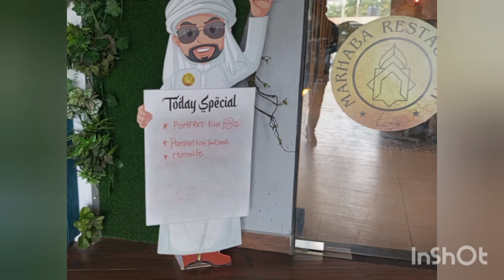Food Review : Marhaba briyani|Arabian restaurant, Pudukkottai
Food review:

MB01NL46YLNZH3U
Marhaba Arabian restaurant

TVs corner
Pudukkottai